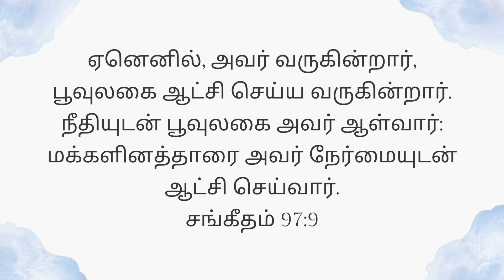Today's Gospel (29.08.2023) | இன்றைய நற்செய்தி | God's word | Sis. Sheriba Shaji